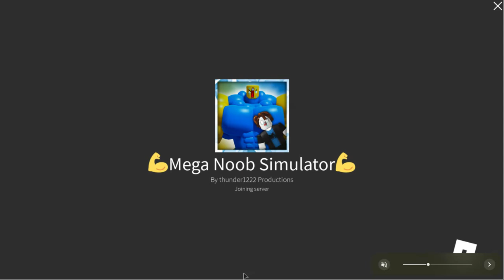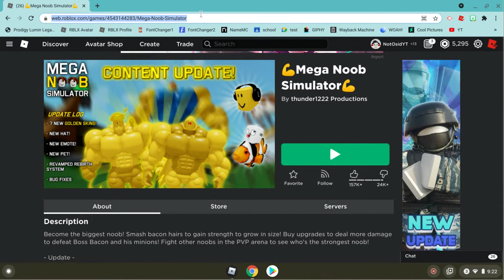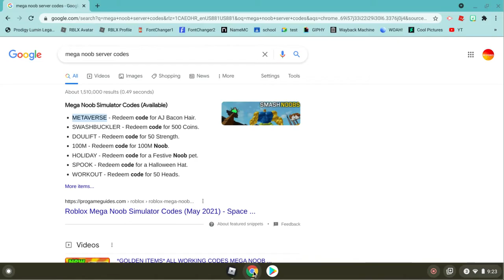ROBLOX MEGA NOOB SIMULATOR